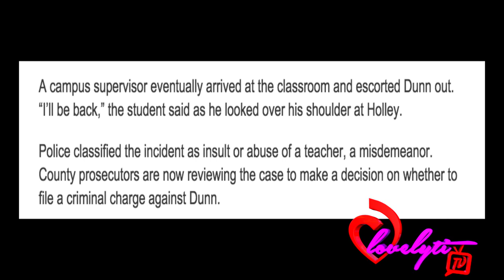Arkansas Student Who Blew Cigar Smoke In Teacher’s Face Now facing Criminal Charges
Arkansas Student Who Blew Cigar Smoke In Teacher’s Face Now facing Criminal Charges  this is my opinion of the situation.